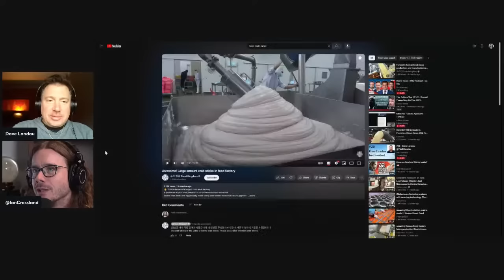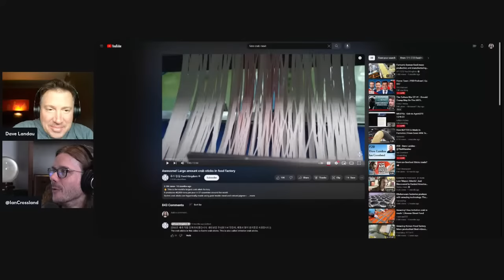#20 - Dave Landau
Dave Landau is an internationally touring comedian and host of Normal World on Blaze TV.